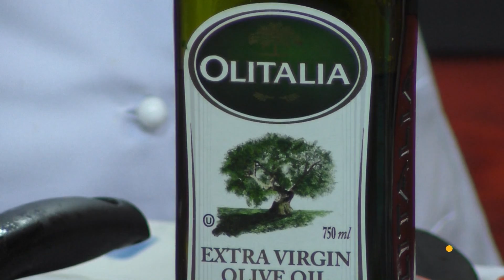Report Tv -Rreze Dielli, "Te gatuajme me Zonjen Tefta" 6 tetor Pjesa 2